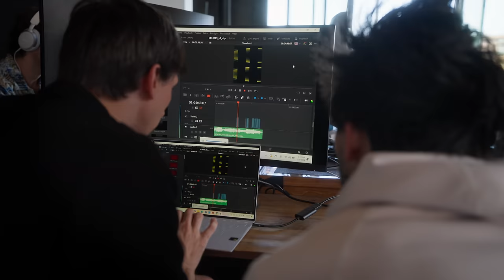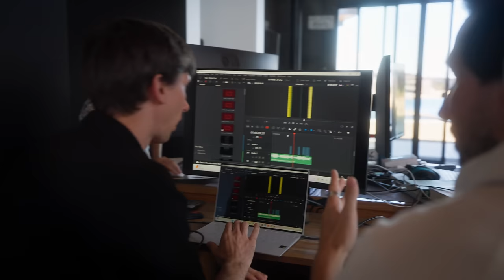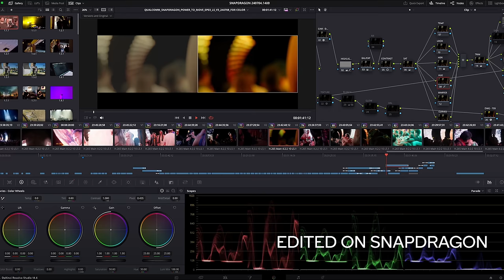Making of ECHOES: Journey to the Ultimate Fan Experience with ODESZA, SETUP & SNAPDRAGON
Explore the remarkable journey of ECHOES with ODESZA, SETUP & SNAPDRAGON! From joyous fan moments to meticulous behind-the-scenes work, this video captures the magic of crafting an unforgettable fan experience. Watch now and join the celebration of bringing ECHOES to life!